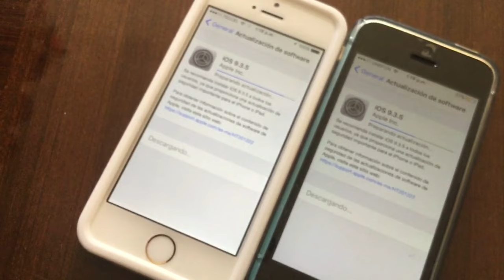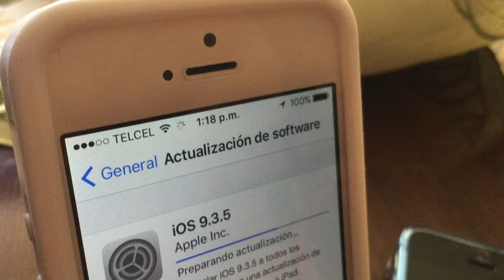apple libera ios 9.3.5